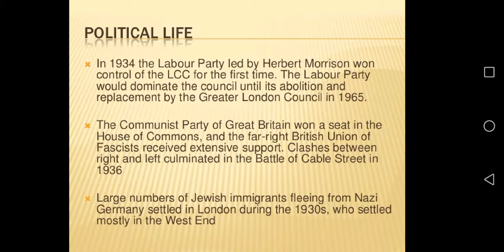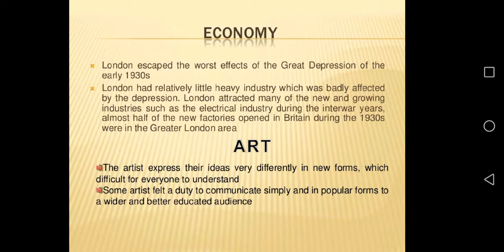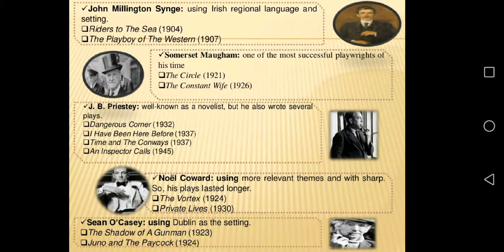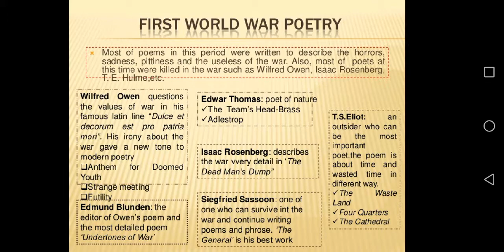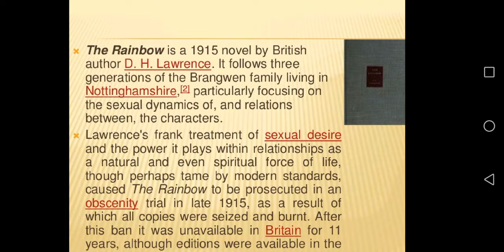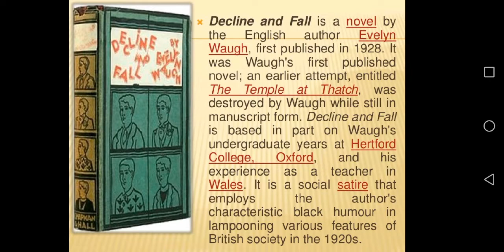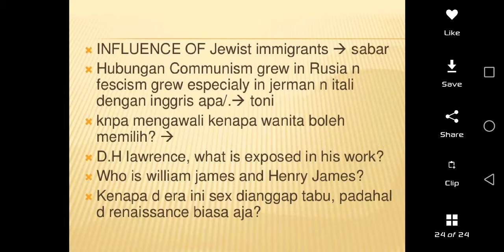20th century literature